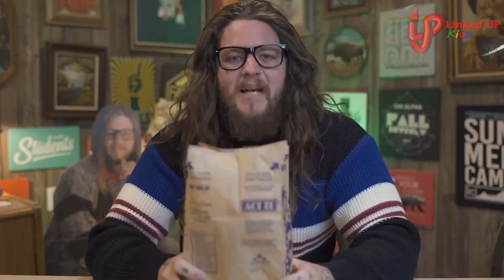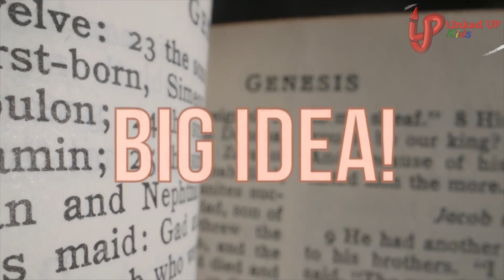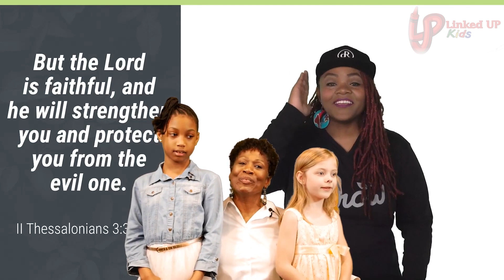Linked UP Kids // God Celebrates Us